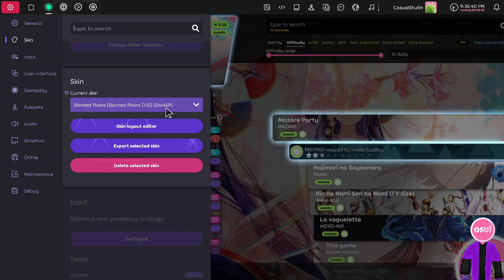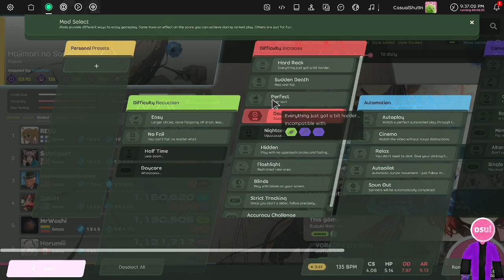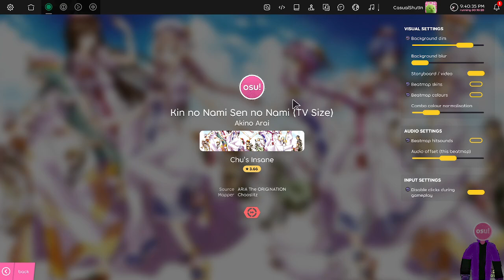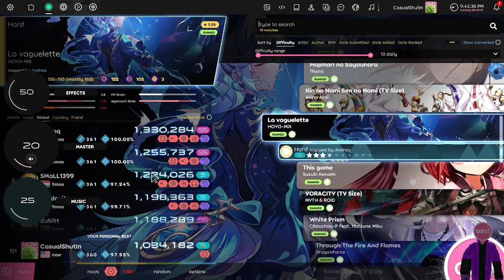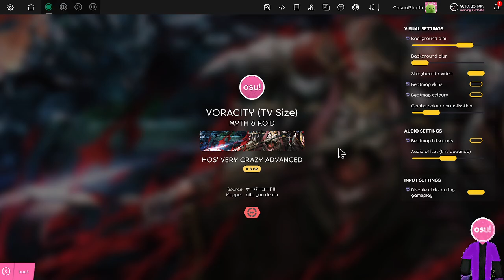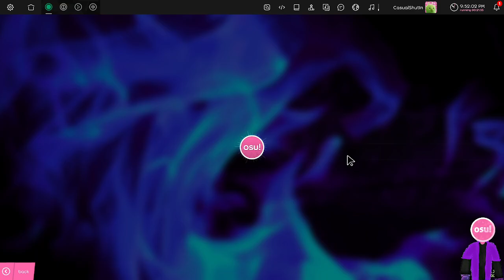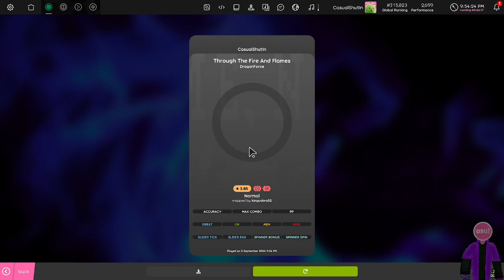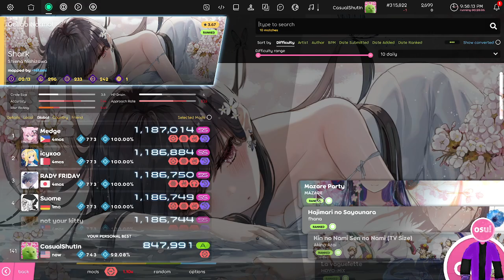osu! Daily 10 - 124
i did this one on time. hooray. now i can sleep properly without dreaming of osu. yes, i dream that i play osu sometimes. i think something is wrong with me.